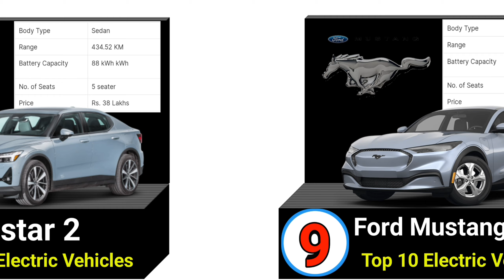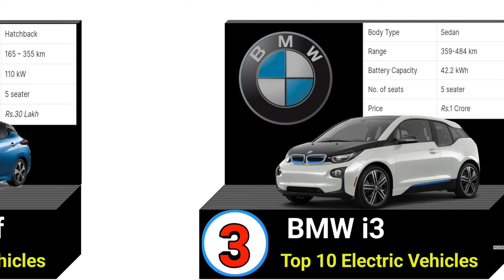10 best selling electric cars in the world in 2024 🔥💯🔥 ELECTRIC CAR NEWS 2024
10 best selling electric cars in the world in 2024 🔥💯🔥 ELECTRIC CAR NEWS 2024

Beware the power of these top 10 multiple launch rocket systems. While impressive in their destructive capabilities, these advanced artillery pose grave risks if mishandled or deployed irresponsibly. In this video, we'll explore the technical specifications and historical uses of these formidable weapons, urging viewers to consider the immense devastation they can unleash. As military technology continues to evolve, we must remain vigilant to the dangers these systems present to civilian populations and international stability.

As the global landscape evolves, understanding the military might of world powers has never been more crucial. This video takes a measured, critical look at the top 10 military forces in 2024 - their capabilities, technologies, and potential impact on the geopolitical balance. While military strength is an important factor, we must approach this topic with careful consideration of the consequences. Join us as we examine these formidable forces, but remember, the path to true security lies in diplomacy and conflict resolution
top 10 best electric cars in the world 2023 in budget

Topics Covered in This Video:

* electric cars 2023 usa
* electric cars 2023 india
* electric cars 2023 affordable
* electric cars 2023 toyota
* electric cars 2023 suv
* electric cars 2023 china